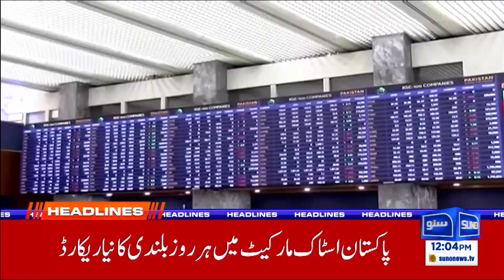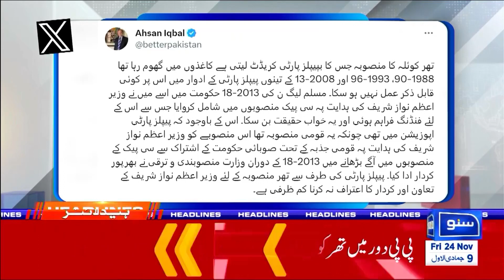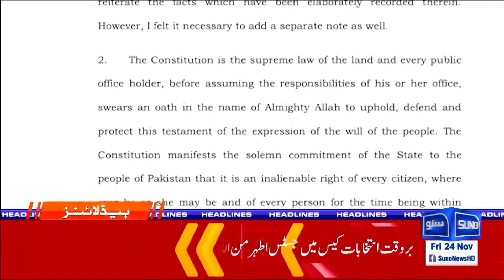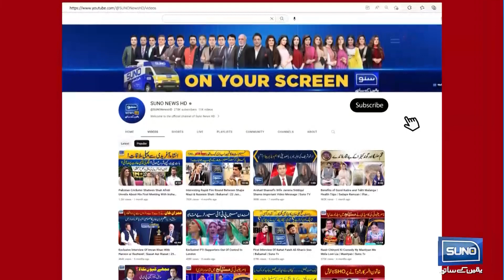Another Coward Move By Israel | News Headlines | 12 PM | 24 Nov 23 | Suno News HD